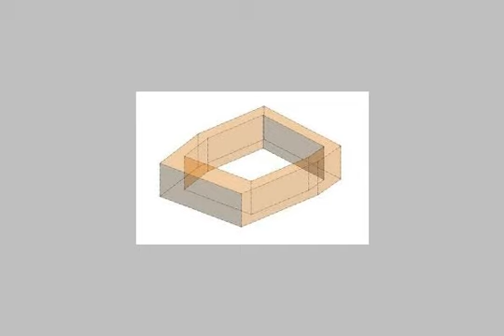Office Or Company For Sale In El Seyouf Alexandria - mlseg.com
- شارع إبراهيم فهمى من مصطفى كامل الرأس السوداء خلف الجزارين - Egypt Real Estate |    Alexandria |    El Seyouf  |     Office / Company For Sale